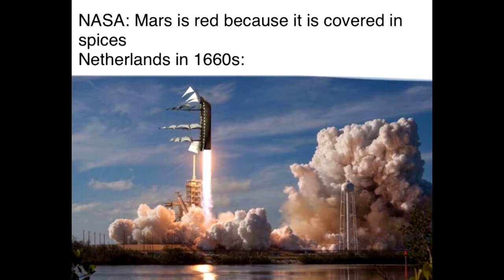Meme showcase #1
handful of material from my small collection